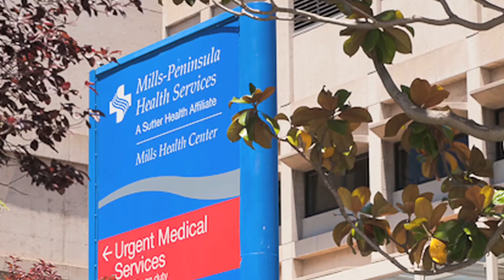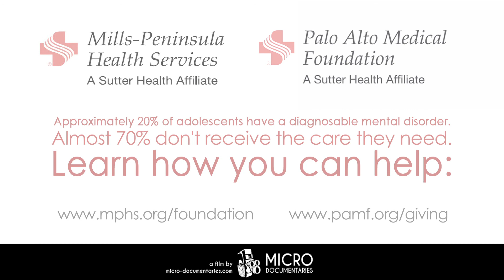Expansion of Adolescent Behavioral Health Care Video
- PAMF and Mills-Peninsula Health Services provide innovative solution to integrate behavioral health care into the traditional primary health care setting for more than 70,000 adolescents.